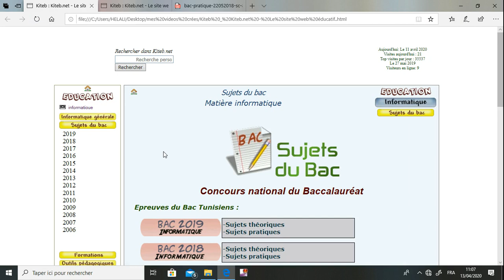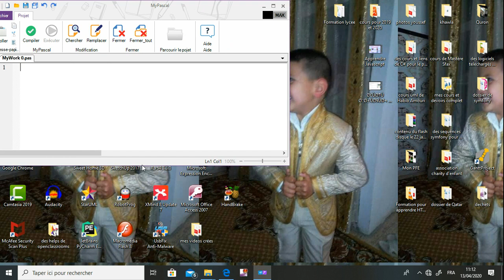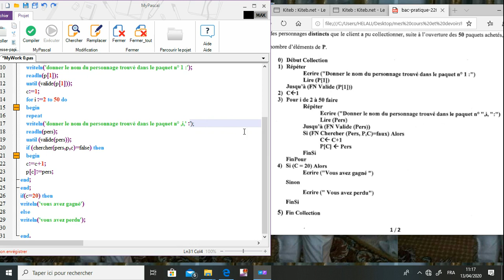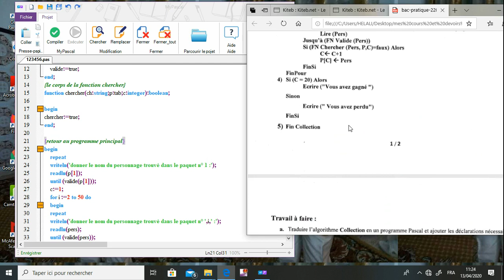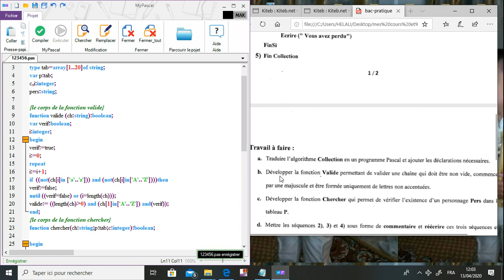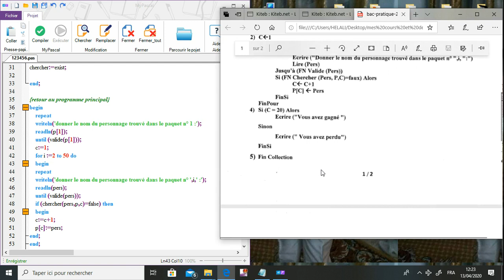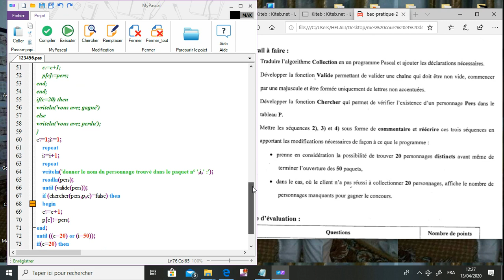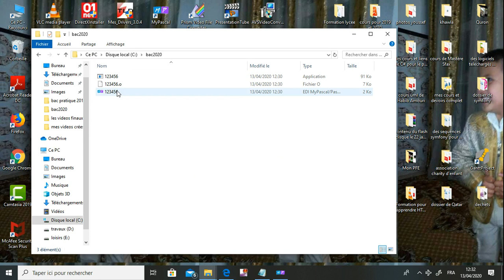Correction du sujet N1 du bac informatique 2018 pour bac scientifique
Cette séquence vidéo concerne la correction du sujet N1 du bac informatique 2018 pour bac scientifique